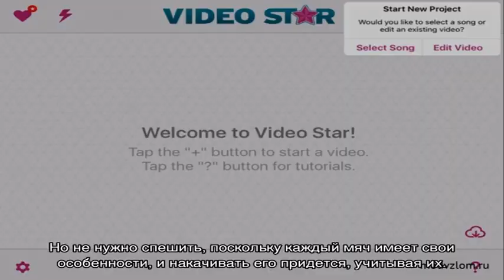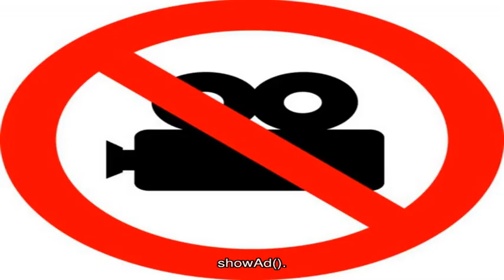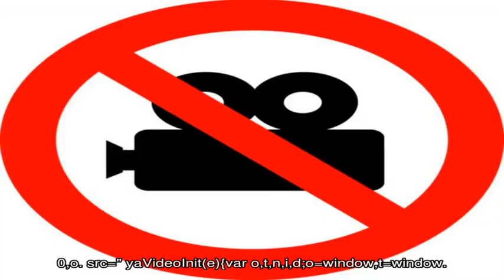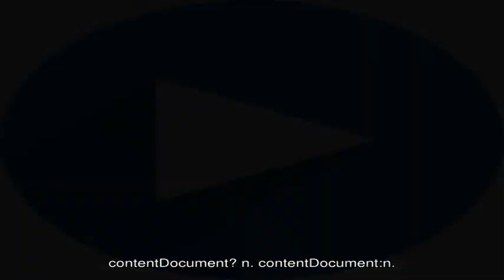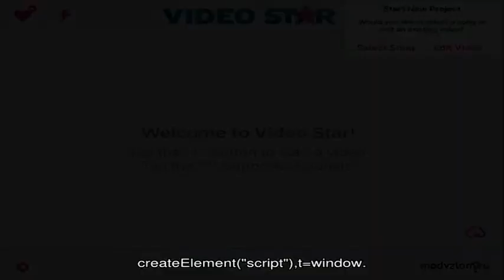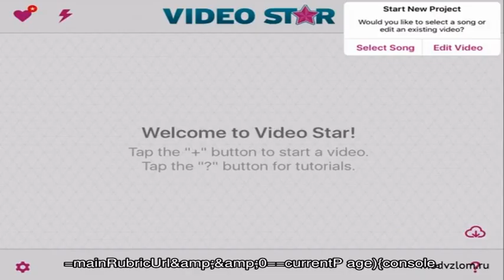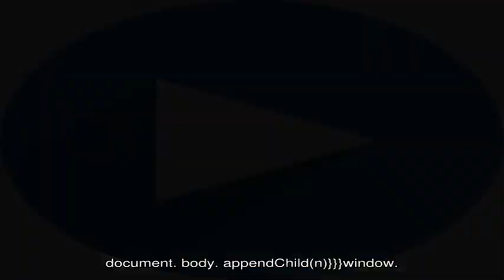Как накачать мяч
Все мячи независимо от их предназначения объединяет одна проблема – рано или поздно они сдуваются, и их необходимо подкачивать.